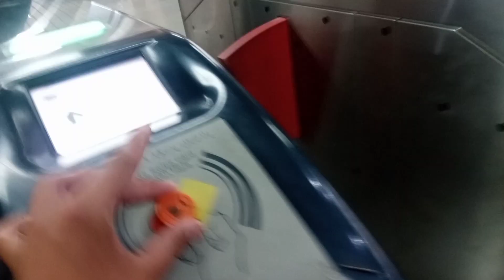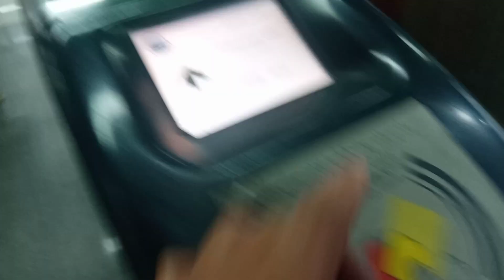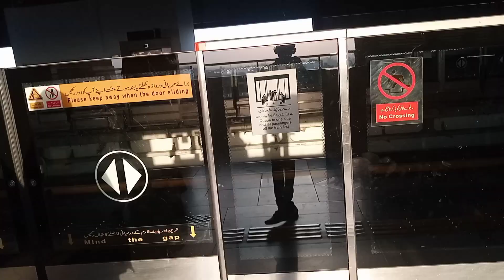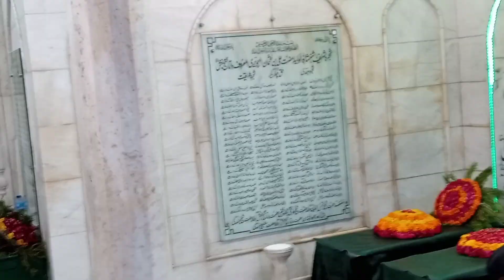Data Darbar Lahore ( Data Darbar) Zulfi Vlogs .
Aj Data Darbar Lahore Ka Visit Kiya Bahout Maza ahya Zulfi vlogs
Quories
Data Darbar Urs
Data Darbar Qawali
Lahore Data Darbar
Data Darbar Live
Data Darbar live urs
darbar
Data Darbar Live Video Today
Dat Darbar Vlog
Data Ganj Bakhash ka Darbar visit vlog
Data Ganj Baksh ka Darbar
10 Beautiful Darbar
10 Most popular Darbar
data Ganj baksh drbar dekhao
data darbar dekhao
lahore data darbar
urs data ganj baksh ali Hajveri 2023 first day zulfi vlogs.
hazrat data ganj baksh ali hajveri.Exclusive Documentary.
Data Darbar lhr visit review.
Data Darbar Main Sab Sy Bari Doodh Ki Sabeel.
Data Darbar
Data Darbar Lhr
purisrar video
darbar video
10 beautiful video
beautiful mizar
darbar